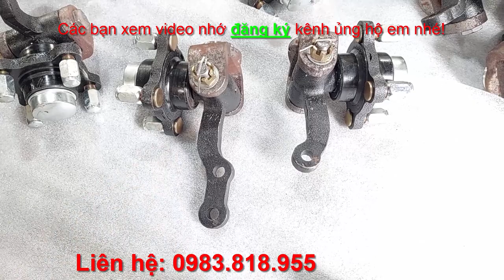Mai ơ cầu trước chế xe 4 bánh | Hàng mới về số lượng rất nhiều LH 0983818955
Mai ơ cấu trước xe 4 bánh Hàng mới về số lượng rất nhiều LH 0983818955
Thông số kỹ thuật:
- Tải trọng max 2500kg
- Tim ốc  đo chéo  có 2 lloaij 7x10cm, và 8x11cm
- Phanh: loại không phanh và có phanh đĩa

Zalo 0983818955